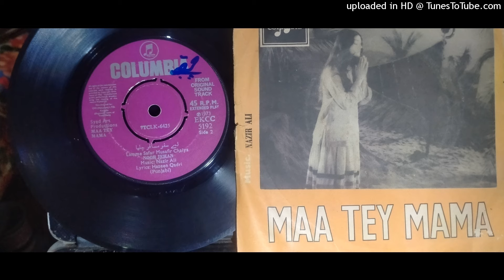Lamme Safar Musafar Noor Jehan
Music Nazir Ali
Lyrics Hazeen Qadri
P. 1973